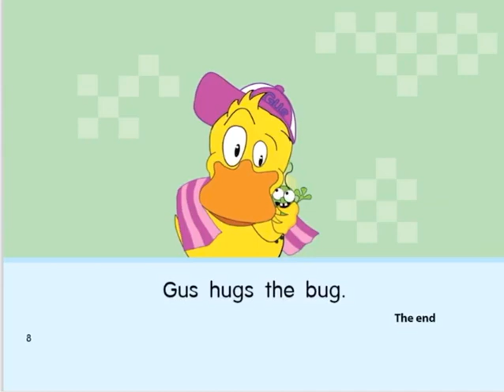Gus the Duck